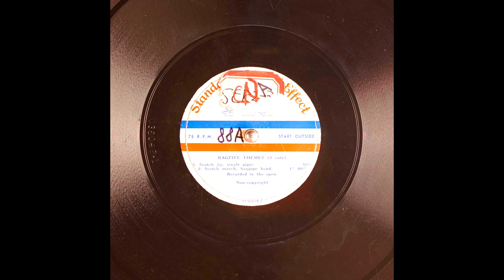Archival Bagpipes Sound Effects From Standard Sound Effect (10K Subscribers Special)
(2 cuts) 1/ Scotch jig, single piper. 2. Scotch march, bagpipe band. Recorded in the open.

Digitized at 78 revolutions per minute. Two stylii were used to transfer this record. They are 3.5mil truncated eliptical, 2.3mil truncated conical. These were recorded flat and then also equalized with Turnover: 400.0, Rolloff: -12.0.